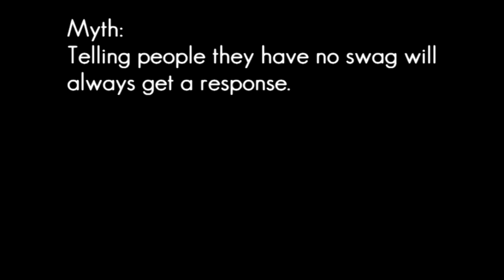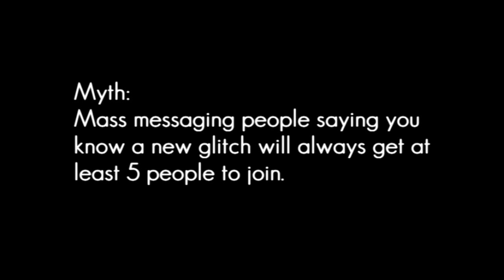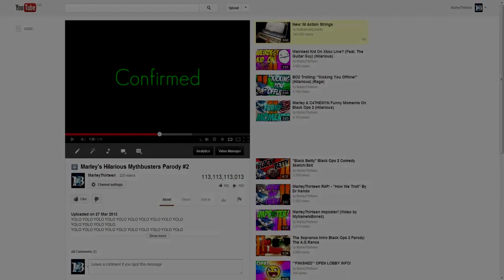PARODY - Black Ops 2 Mythbusters (Ep. 2)